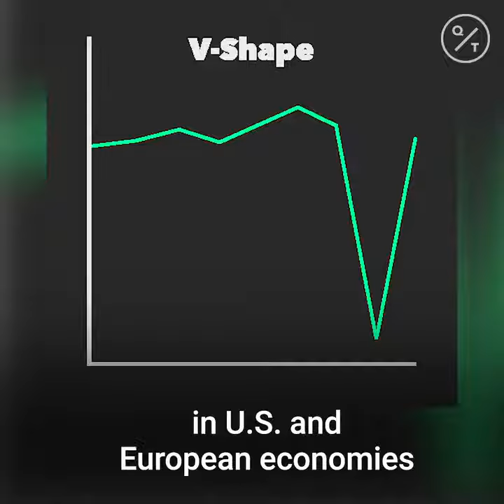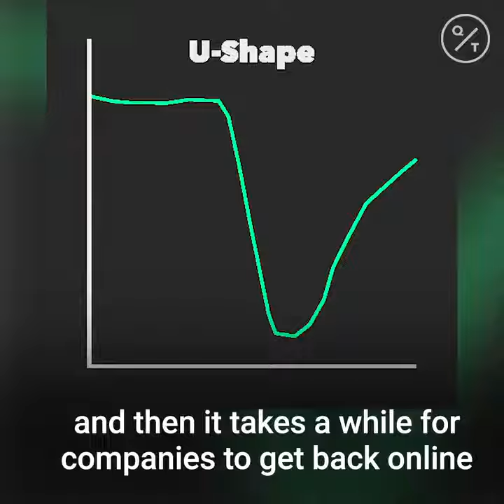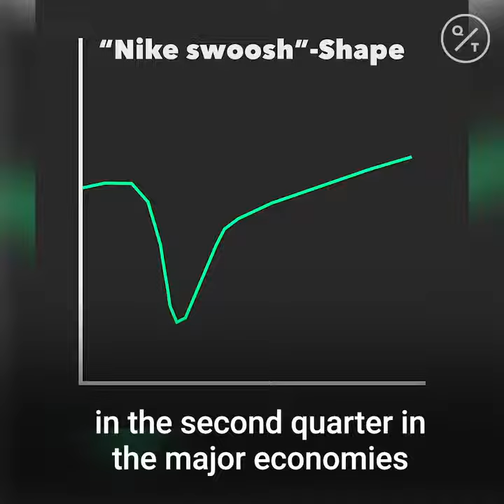Risk to Jobs Now ‘Unprecedented Since the Great Depression’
The world’s workers are reeling from the initial shock of the coronavirus recession, with job losses and welfare claims around the globe already running into the millions this week.

With International Monetary Fund Managing Director Kristalina Georgieva warning of a “crisis like no other,” the cuts from Austria to the U.S. reflect the deepest peacetime recession since the 1930s as economies are frozen to beat the pandemic.

“We see unemployment rates in the U.S. and Europe getting up well up into the teens,” Peter Hooper, global head of economic research at Deutsche Bank AG, told Bloomberg Television. “Given the pain that we see near-term in the U.S. and Europe, this is unprecedented since the Great Depression, in terms of magnitudes.”

Rising unemployment will intensify pressure on governments and central banks to speed delivery of programs to either compensate workers who are made redundant, or try to persuade employers to hoard staff until the virus fades.

Failure would risk an even deeper recession or weak recovery that would require policy makers to consider yet more stimulus on top of that already deployed. The International Labor Organization last month warned almost 25 million jobs will be lost if the virus isn’t controlled.

At JPMorgan Chase & Co., economists predict their measure of unemployment in developed markets will jump by 2.7 percentage points by the middle of this year, having started this year around its lowest in four decades. While there will be some healing as economies recover, they still predict elevated unemployment of 4.6% in the U.S. and 8.3% in the euro area by the end of 2021.

The shock to labor markets also marks a stress test for different social models. The U.S.’s more flexible culture means more will lose their jobs than in the euro area or Japan, where there is a greater onus on retaining staff during a shock.

A first glimpse of the U.S. devastation was apparent in its monthly labor report on Friday, showing employment fell last month for the first time in a decade. Payrolls slumped by more than 700,000, seven times as much as economists had forecast. Those figures are all the more worrying because they cover only the start of the labor-market damage in early March, prior to the biggest rounds of layoffs and closures.

A greater hit is coming therefore, not least since the number of Americans applying for unemployment benefits soared to a record 6.65 million last week, more than twice the record set in the prior week. The 9.96 million combined claims of those two weeks is equivalent to the total in the first 6 1/2 months of the 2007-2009 recession.

Goldman Sachs Group Inc. this week predicted unemployment there will soon spike to a record 15%.

In Europe, a report showed almost one million Britons applied for welfare payments in the space of two weeks, 10 times the normal amount. The country’s statistics office released a survey of businesses where 27% of them are reducing staff levels in the short term.

There was also a record jobless-claims surge in Spain, whose nearly 14% unemployment rate is already among the highest in the developed world. Austria’s rate jumped to 12%, the highest since the aftermath of World War II.

While German unemployment barely rose in March, like the U.S. report, that data was based on a cut-off date before most shutdown measures took effect. But Detlef Scheele, who runs the country’s labor agency, said next month’s data will show increasing joblessness.

A record 470,000 companies applied for German state wage support in March -- a number that is likely to continue rising -- suggesting that so far around a fifth of the workforce could have working hours reduced.

French businesses have also rushed to benefit from government aid to keep workers on their payroll, while getting paid 84% of their salary by the state. As of Thursday, 400,000 companies applied for 4 million workers -- around 20% of the private-sector labor force.

Nordic data already shows the region is suffering a major employment shock, with more than 800,000 people out of work there, including in excess of 620,000 on temporary furloughs in Finland and Norway, according to calculations by Bloomberg.